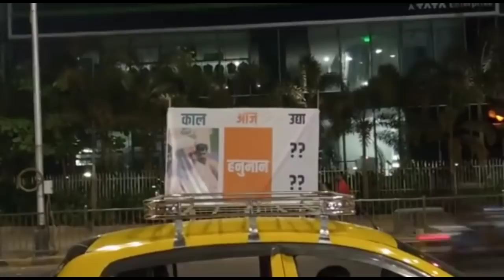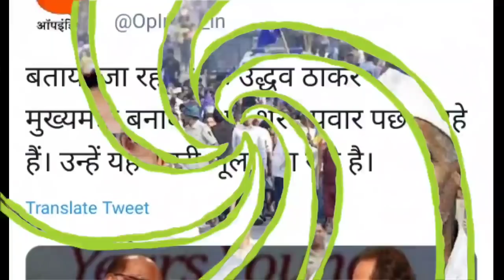Maharashtra CM Uddhav Thackeray Big Action On MNS Raj Thackeray & ShivSena NCP Sharad Pawar Crisis ?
About Video
ShivSena 25 MLAs Big Decision To Resign MVA Alliance & Join BJP?Uddhav Thackeray CM Chair In Trouble
MVA Alliance Suspended
ShivSena Congress MVA Alliance Crisis
On the Other Hand State BJP president Chandrakant Patil called on Maharashtra Navnirman Sena (MNS) president Raj Thackeray at his residence , fueling speculation of a possible tie-up between the two parties for the upcoming Brihanmumbai Municipal Corporation (BMC) elections slated to be held next year

CM Uddhav Thackeray Big Decision To Go Back Home BJP & NCP Congress ShivSena MVA Alliance Crisis
former Maharashtra home minister Anil Deshmukh and his family in a corruption case under the Prevention of Money Laundering Act.
 Maharashtra chief minister Uddhav Thackeray, today said that there will be a BJP government in Maharashtra by March next year. Rane made the remarks yesterday during his visit to Jaipur. He said that favourable changes will be visible in Maharashtra only after the BJP comes to power early next year.
Due to the statement of Rane, the stir in the politics of Maharashtra has intensified. Rane says the Bharatiya Janata Party government will be formed in Maharashtra in the month of March.

Former Maharashtra CM and Rane said that the BJP government will be formed in Maharashtra by March. On the other hand, NCP chief Sharad Power is reaching Delhi this afternoon after canceling all his programs along with Praful Patel. Fadnavis has also reached Delhi this morning.
Money Laundering Case: PMLA Court Rejects Anil Deshmukh's Bail Plea
A Special PMLA court on Monday rejected the bail plea of former Maharashtra home minister Anil Deshmukh (73) in an alleged money laundering case registered against him last year. A special PMLA court here on Monday refused bail to former Maharashtra home minister Anil Deshmukh in an alleged money laundering case. Deshmukh, an NCP leader, was arrested by the Enforcement Directorate (ED) on November 2, 2021. He is currently in judicial custody.
With the Brihanmumbai Municipal Corporation (BMC) elections due soon and the arrest of the NCP minister and its Mumbai unit chief Nawab Malik throwing a setback to its communications wing, the party is now planning to appoint a working president for its unit in the state capital.
Union Minister Narayan Rane, who had courted controversy with his remarks against CM Thackeray, today said that there will be a BJP government in Maharashtra by March next year.
Uddhav Sarkaar Is In Trouble After Sharad Pawar Praises PM Modi.
Uddhav Thackeray's Government In Danger, 25 Shiv Sena MLAs Will Join BJP? |
Union Minister of State Raosaheb Danve on Friday claimed that at least 25 disgruntled MLAs of the ruling Maha Vikas Aghadi (MVA) coalition in Maharashtra were ready to boycott the ongoing Budget session of the state legislature.

1. NCP President Sharad Pawar is playing a big game with CM Uddhav Thackeray and Shiv Sena to pull Congress out of MVA alliance
3. Congress leaders are angry with Shiv Sena for not sending invitation to Congress leaders in Aurangabad program of Environment Minister Aditya Thackeray
4. Mumbai Congress leaders have written to Sonia Gandhi, requesting her to leave the alliance with Shiv Sena
5. Many types of corruption have been exposed in Uddhav government - Uddhav Thackeray and Shiv Sena leaders are stuck in land scam, power scam etc.
6. There have also been many revelations about the land scam between Uddhav Thackeray's wife Rashmi Thackeray and Anvay Naik.
7. Congress to decide to exit MVA alliance soon
8. Congress will resign from MVA alliance
9. BJP will form government in Maharashtra in the coming two-three months by dropping Uddhav Govt
10. Leaders of Maharashtra Congress like Ashok Chavan, Sanjay Nirupam, Milan Deora can rebel from the party
11. In NCP, a lot of discord has arisen between Ajit Pawar and Sharad Pawar
12. Ajit Pawar may leave the NCP with 12 to 15 MLAs and join BJP